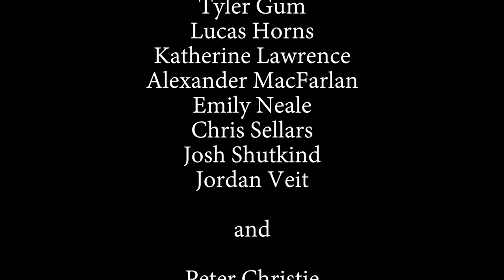Ballet West Explores the Power of Dance with Veterans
Ballet West’s Outreach and Education Director, Peter Christie invites veterans of the military to participate in an interactive experience, exploring the choreography of Kurt Jooss “The Green Table.” Watch what happens when dancers teach veterans the choreography to this powerful ballet.